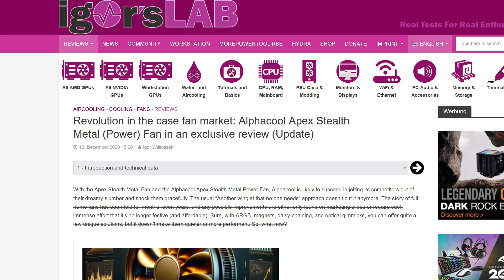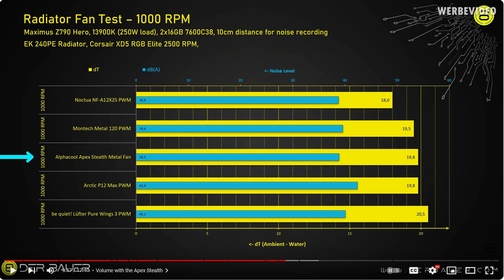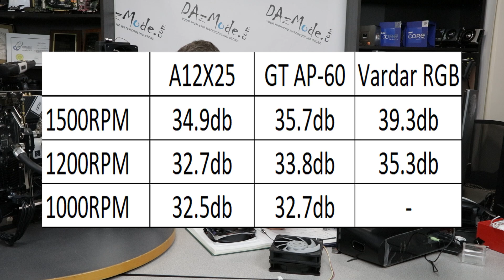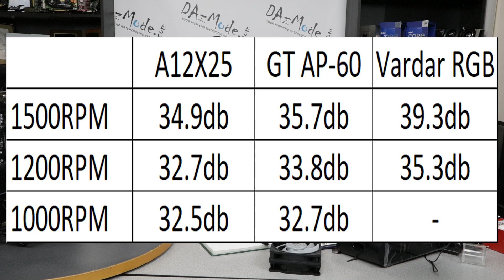Alphacool APEX Fan Review & Test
Alphacool new 120mm metal fans review and test against traditional water cooling top choices - Gentle Typhoon and Noctua. Subjective noise profile analysis.